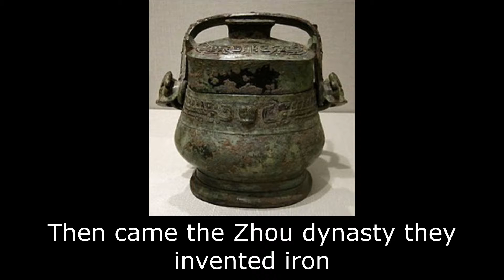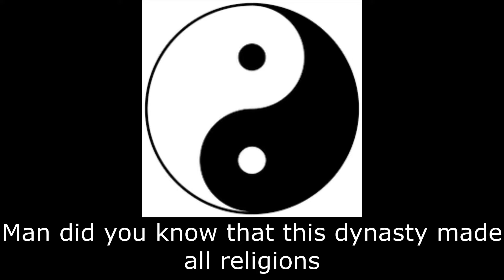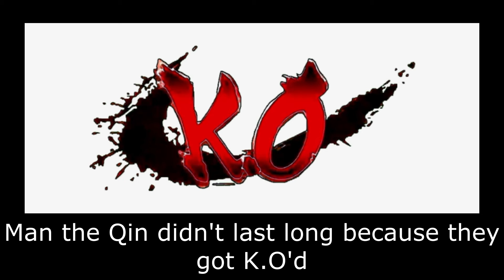Ancient China Song by CaysonTheMan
My name is Cayson and I made this song for a school project and for my friends! 🏫

All of my songs are now out on all platforms and you can check them out here!